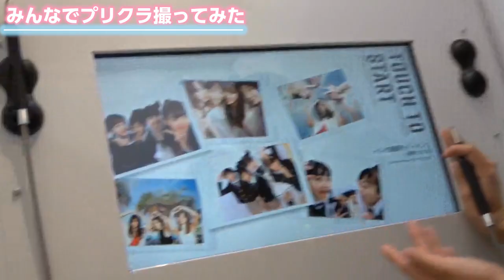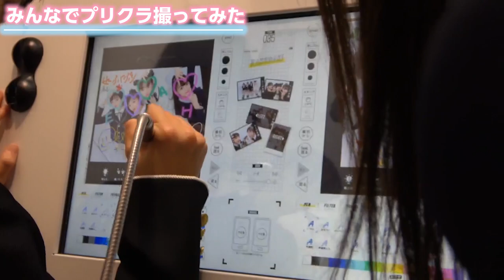【プリ】みんなでアオハル撮ってみた！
【SNS】
☆PINK-latte TV official